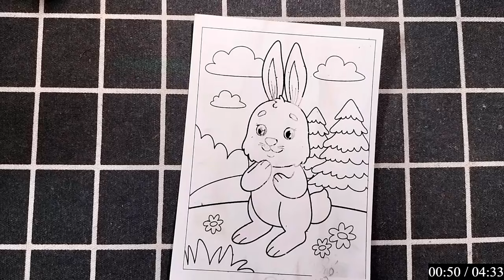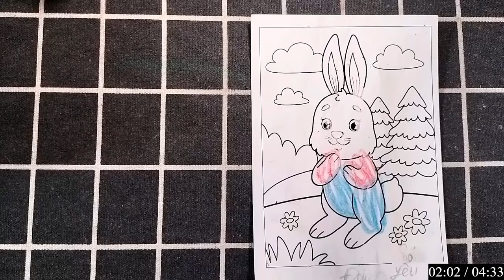"Biến Tờ Giấy Đơn Giản Thành Những Đồ Handmade Sắc Màu Để Trang Trí Mỗi Góc Nhỏ Của Nhà"